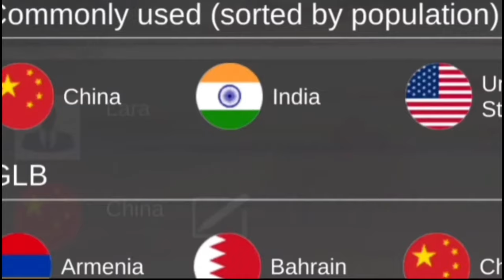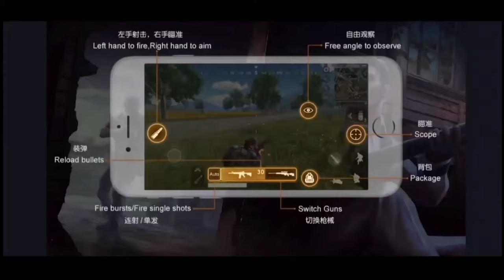OFFICIAL! PUBG MOBILE 2 IS HERE INPLAY STORE || Survival Squad Commander Miss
Welcome to HEYGAMING

Game Name- Survival Squad Commander Miss